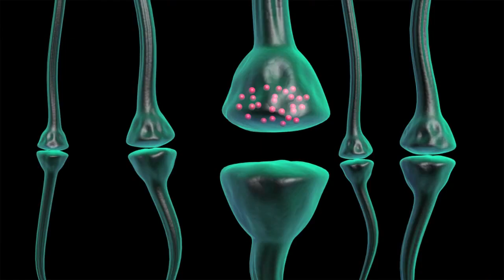Axel bekommt Nachwuchs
Herzlichen Glückwunsch Axel, du bist sicherlich mächtig stolz auf deine kleine süße Todeswurmtochter. Einem frisch gebackenen Vater gehen da schon mal die Emotionen durch, so ist es auch absolut verzeihbar wenn du sie das ganze Video lang wie ein Teleshoppingprodukt anpreist um deine neu erfundene Alleingeburtskur an die Frau zu bringen. Lassen wir die Risiken bei auftretenden Komplikationen ohne Ärztebeistand, wie wenn z.B. ein Kaiserschnitt nötig wird, mal außen vor. Ich kann dir nur wärmstens ans Herz legen zu versuchen zukünftig nicht mehr so oft über deine Lügen zu stolpern und die vielen Schnitte die du verwendest, wenn du mit dem nächsten Verkaufsargument anfängst, besser zu tarnen. Mit diesem Bollwerk an Falschheit und Profitgier hast du dich wieder mal selbst übertroffen!
Noch eine letzte Bitte an Axels Anhänger, Alternativmedizin hat ihre Daseinsberechtigung, aber hört doch bitte nicht auf die pauschale Angstmache vor der Allgemeinmedizin! Ein skrupelloser profitorientierter Soziopath ist der Letzte, von dem ihr euch beraten lassen sollten bzw. ihm euer Geld in den gierigen Rachen schmeißen solltet.

Quellen Tiergeburten.